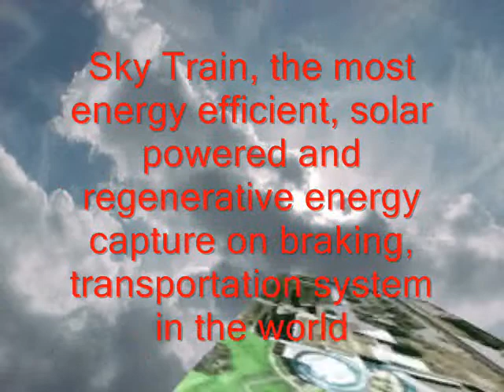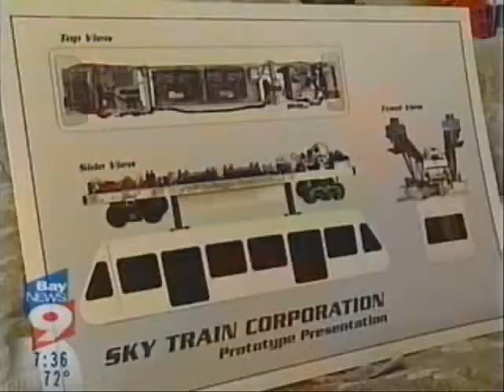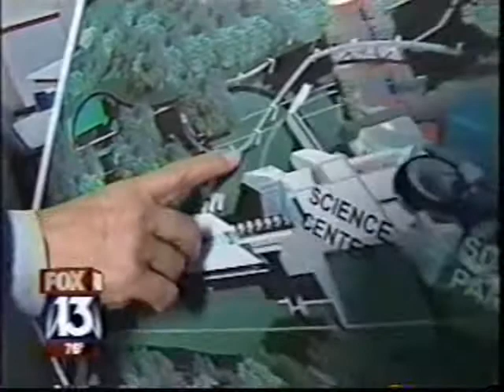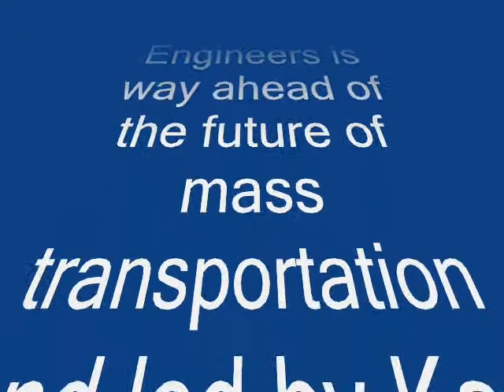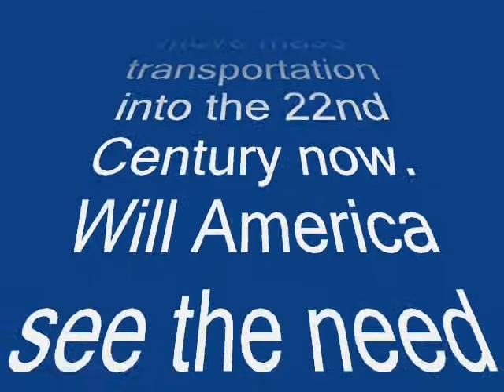STC's Sky Train Monorail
Solar Powered STC's Sky Train Monorail